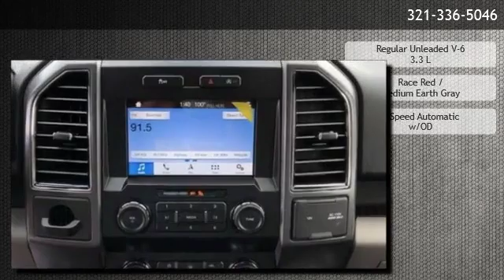2019 Ford F-150 XLT - Orlando, FL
Greenway Ford
 is offering a 2019 Ford F-150 XLT in Orlando, FL.

Stock Number: 000TK903
Engine: Regular Unleaded V-6 3.3 L
Transmission: 6-Speed Automatic w/OD
Exterior Color: Race Red
Interior Color: Medium Earth Gray
Mileage: 60

6-Speed Automatic w/OD Regular Unleaded V-6 3.3 L Rear-Wheel Drive Equipment Group 302A Luxury GVWR: 6 300 lbs Payload Package XLT Chrome Appearance Package 6 Speakers AM/FM radio Radio data system Radio: AM/FM Stereo w/6 Speakers Air Conditioning Power steering Power windows Remote keyless entry Steering wheel mounted audio controls Speed-sensing steering Traction control 4-Wheel Disc Brakes ABS brakes Dual front impact airbags Dual front side impact airbags Emergency communication system Front anti-roll bar Front wheel independent suspension Low tire pressure warning Occupant sensing airbag Overhead airbag Brake assist Electronic Stability Control Auto High-beam Headlights Delay-off headlights Front fog lights Fully automatic headlights Panic alarm Security system Speed control Bumpers: chrome Chrome Step Bars Power door mirrors Power Glass Heated Sideview Mirrors Rear step bumper 110V/400W Outlet Compass Driver door bin Driver vanity mirror Illuminated entry Outside temperature display Passenger vanity mirror SYNC 3 Tachometer Telescoping steering wheel Tilt steering wheel Voice-Activated Touchscreen Navigation Voltmeter Split folding rear seat Front Center Armrest w/Storage Passenger door bin Class IV Trailer Hitch Receiver Alloy wheels Wheels: 18 Chrome-Like PVD Power-Sliding Rear Window Variably intermittent wipers 3.55 Axle Ratio Rear Wheel Drive Power Steering ABS 4-Wheel Disc Brakes Brake Assist Aluminum Wheels Tires - Front All-Season Tires - Rear All-Season Conventional Spare Tire Power Mirror(s) Intermittent Wipers Variable Speed Intermittent Wipers Privacy Glass Power Door Locks Daytime Running Lights Automatic Headlights Fog Lamps AM/FM Stereo MP3 Player Auxiliary Audio Input Cloth Seats Split Bench Seat Driver Adjustable Lumbar Passenger Adjustable Lumbar Pass-Through Rear Seat Rear Bench Seat Adjustable Steering Wheel Power Windows WiFi Hotspot